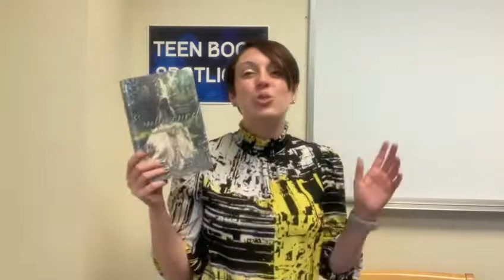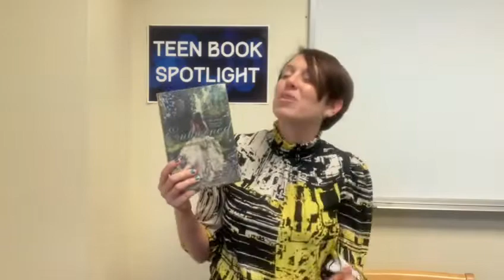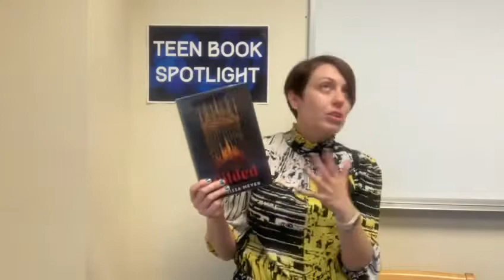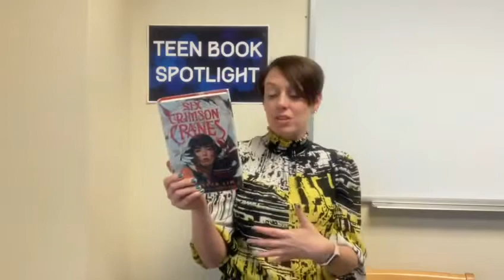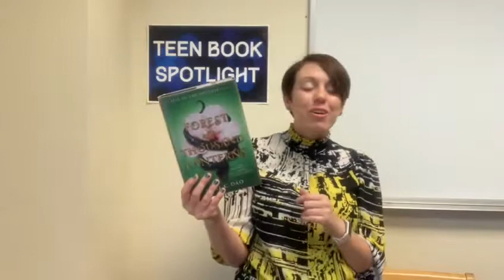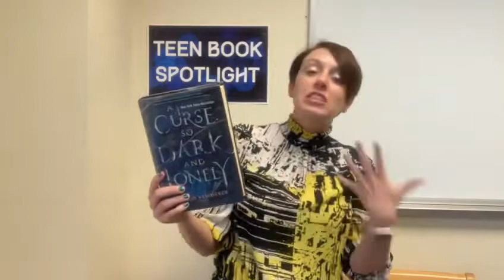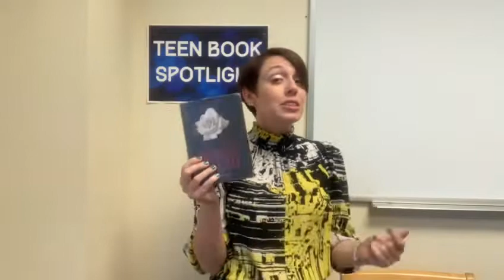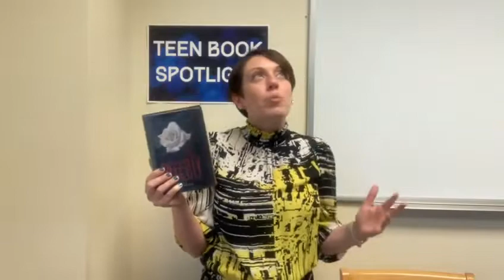Teen Book Spotlight: Fairy Tale Retellings!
Teen Readers!! Our book spotlight this week is all about fairy tale retellings! These stories are inspired by classic fairy tales written in the past that are now used as inspiration for newer books. Some stay true to the original storylines, while others completely turn the story on its head. Some of them may be from fairy tales you've heard of before, while others may be totally new to you! These books and more can be found by searching the catalog using the search tag yafairytaleretelling, as well as on Libby and Hoopla!